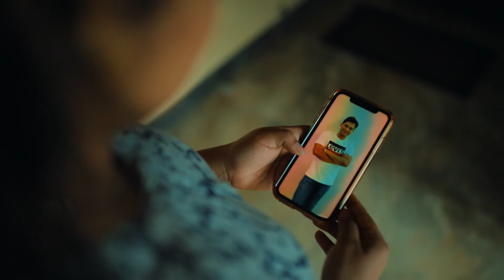Chaithra & Subith | Wedding Story | Best Wedding highlights | Mangalore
Listen ad-free with YouTube Premium
Song

Samjavaragamana
Artist
Vijay Yesudas|Hari Narayanan. B.K.|Thaman S
Album
Angu Vaikuntapurathu
AdityaMusic (on behalf of Aditya Music (India) Pvt. Ltd.); The Royalty Network (Publishing), BMI - Broadcast Music Inc., and 2 Music Rights Societies

En Jeevan
SPIMusic; SPI Music Publishing, BMI - Broadcast Music Inc., and 10 Music Rights Societies